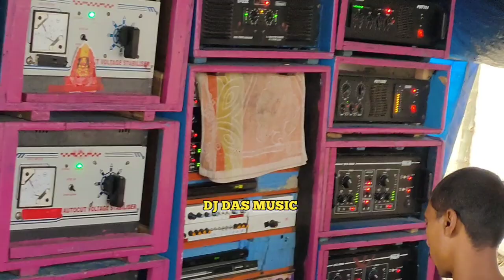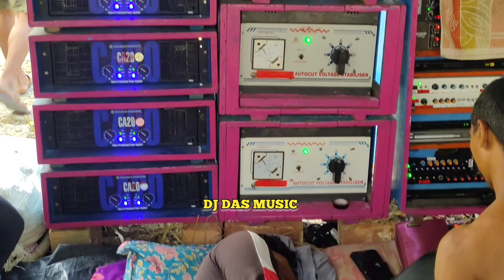বাদশা মিউজিক নতুন সেটাপ চলছে || বাঁশ গোড়া নিউ সবুজ সংঘে